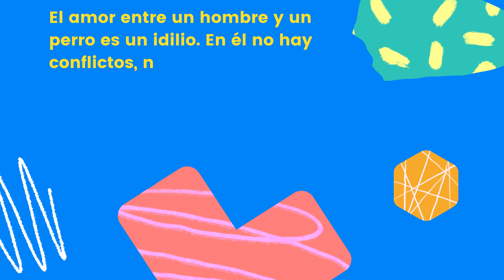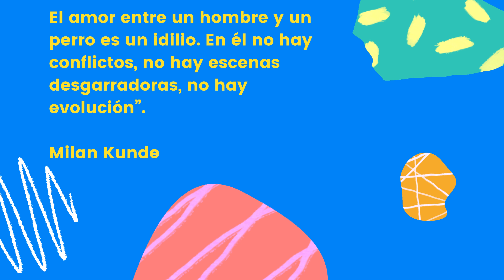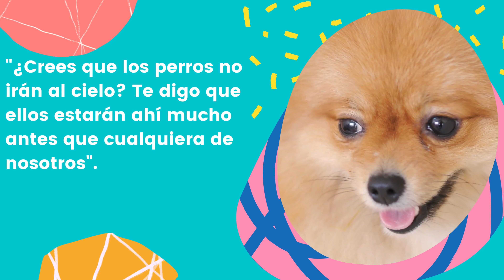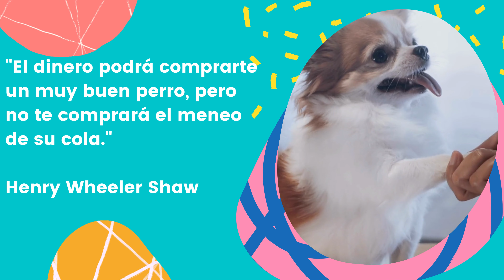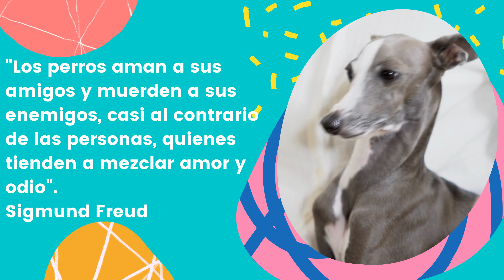🚨"Frases que demuestran por qué el perro es el mejor amigo del hombre"🙀🐶4K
¡Bienvenidos a mi canal! En este video vamos a explorar una de las frases más icónicas y verdaderas de la historia: "El perro es el mejor amigo del hombre". Desde hace siglos, los perros han sido considerados como compañeros inseparables de los seres humanos, brindándonos amor, compañía y protección. En este video, veremos algunas de las frases más inspiradoras y conmovedoras que se han escrito sobre la amistad entre los perros y los humanos, y exploraremos por qué estos animales tienen un lugar tan especial en nuestros corazones. ¡Así que prepárate para enamorarte aún más de tu mejor amigo peludo!

Un abrazo !!